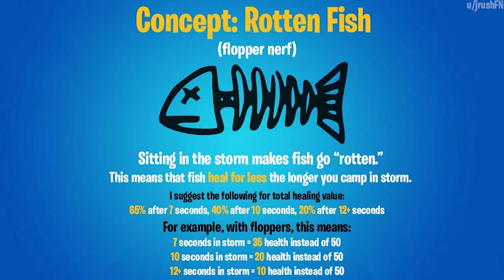FORTNITE - DEAGLE DE VOLTA, NERF BAIACURA e AGENTE JONESY?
Fala gurizada, nesse vídeo comento sobre a possível volta da Deagle no Fortnite Battle Royale, nerf Baiacura, Agente Jonesy e muito mais. Espero que gostem :)